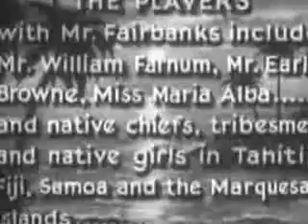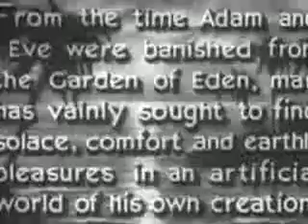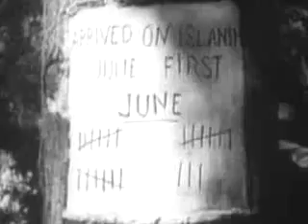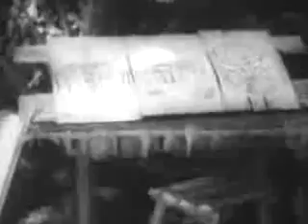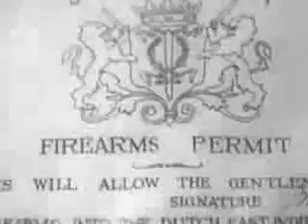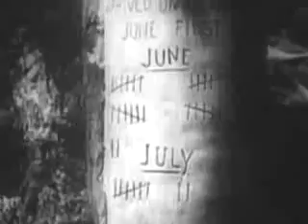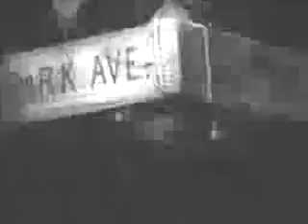Mr. Robinson Crusoe 1932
A man wagers that he can survive on a desert island without the accoutrements of modern society.

Cast: Douglas Fairbanks, William Farnum, Earle Browne..